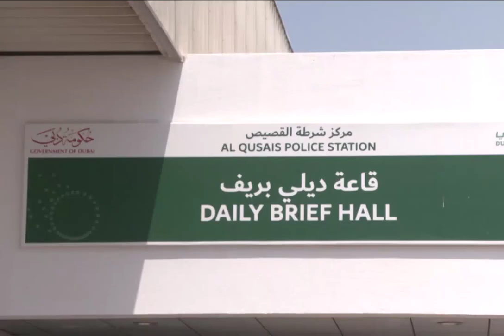Dubai Crown Prince Sheikh Hamdan Fazza Visit Dubai Al Qusais Police Station With Dubai Police Chief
fazza
sheikh hamdan
qatar world cup opening ceremony
dubai
hamdan bin mohammed bin rashid al maktoum
hamdan fazza
dubai prince
faz3
fifa opening ceremony 2022
burj khalifa
sheikha mahra
hamdan
world cup opening ceremony 2022
calm down
dubai king
qatar fifa world cup 2022 opening ceremony
princess haya
opening ceremony fifa world cup 2022
dubai princess
prince hamdan
rasgulla reddy
sheik hamdan
one night in dubai song
dua lipa
shorts
dubai song
sheikha latifa
habibi come to dubai
dubai sheikh
prince fazza
prince fazza
qatar
ronaldo
messi
arabic songs
rashid bin mohammed al maktoum
song
cristiano ronaldo
hindi movie
dubai city
rashid sheikh dubai
pathan song
bts
fazza wife
pakistani drama
sheikh hamdan fazza
habibi song
makkah live
sheikh
king of dubai
saudi arabia
fifa world cup 2022 live
haya
sheikh mohammed
siyani
dubai royal family
neymar
new movie
georgina rodriguez
patli kamariya mor hai hai
Songs
fazza hamdan
new song
prince dubai
fazza3
dubai dance
hindi song
sheikh hamdan lifestyle
salman khan
sheikh hamdan status
arbi song
shikha mehra
dubay shahzodasi
fazza dubai
short video
South movie
habibi
rema
makka madina
snoop dogg
pathan trailer
zadruga uzivo
dubai status
fifa world cup 2022 live opening ceremony
movie
shaikh rashid dubai
mohammed
street food
fifa world cup 2022 song
sadio mane
ufc
dubai fazza
sheikhhamdan
shakira
fazza
sheik rashid
mc stan
tamil movies
CZn burak
status
surah rahman
mohammed bin salman
sheikh mahira
imran khan
mbappe
nora fatehi
sheik hamdan bin mohammed
naat
asianet news live
jungkook
al maktoum
sheik rashid death
zayn malik
piala dunia qatar 2022
islamic status
putin
bakhtawar drama
zadruga
islam makhachev
sheikh mohammed bin rashid
kolam kuttama
saudi arabia winning moment
cr7
dubai shorts
movies
habs
qatar 2022
salt bae
shihab chottur
zehra gunes
shaikh hamdan
natok
sheikh fazza
saudi arab
princess haya
haya bint hussien
bangla natok
dubai prince sheikh hamdan
sheikh nawab

South korea
North Korea
Seoul
uae South korea
XXX
kala chashma
Prince Charles